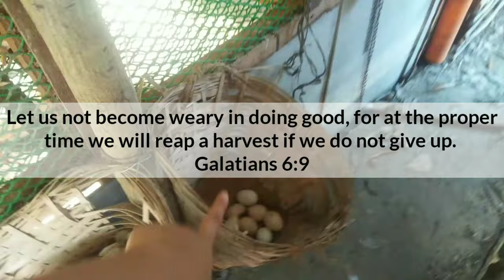ANO ANG RECOMMENDED KONG VITAMINS NG MANOK? Free Range Chicken | Buhay Probinsya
“Do not despise these small beginnings, for the LORD rejoices to see the work begin..” Zachariah 4:10